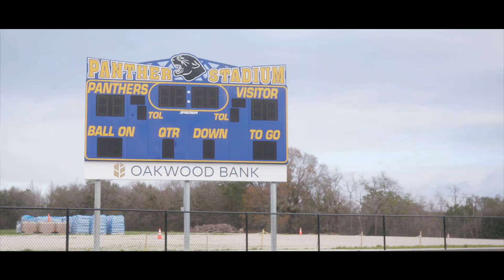Cattle Calling | Episode 2 Trailer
Visit Caney Creek Ranch in East Central Texas where Kimberly Ratcliff draws on her experience working at a financial firm in New York City and looks for new technologies to help her family’s ranch be more sustainable for the future.